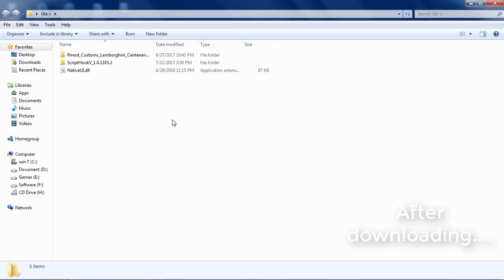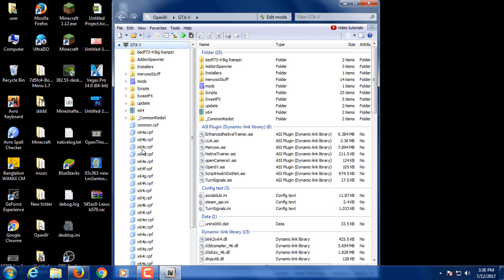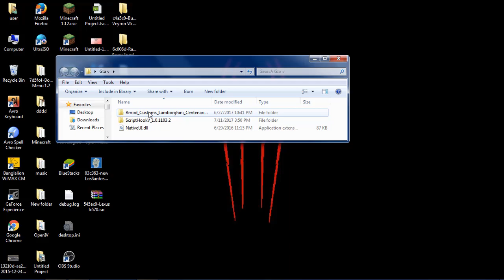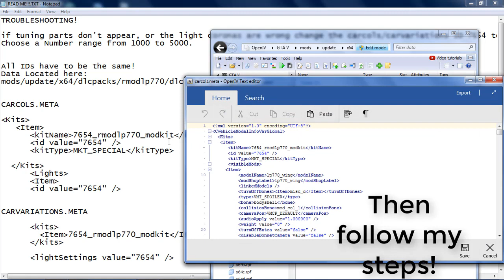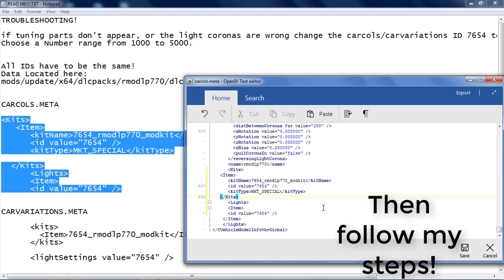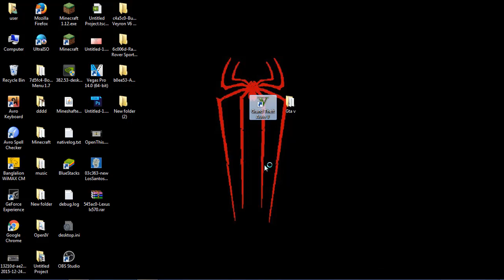How to install Lamborghini Centenario LP770-4 [Add-On/OIV] l GTA V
Hellow guys i am Teaching hub.Tday i am going to show you How to install Lamborghini Centenario LP770-4 [Add-On/OIV] in GTA V..

Installation (i use OIV file )
1.OpenIV  Tools  Package Installer  select the file "RmodCustoms_LamborghiniLP770.oiv" / Install / mods folder.
 Done!!